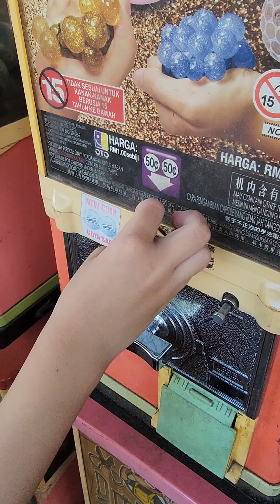Chè thịt heo quay hoa đậu biếc .